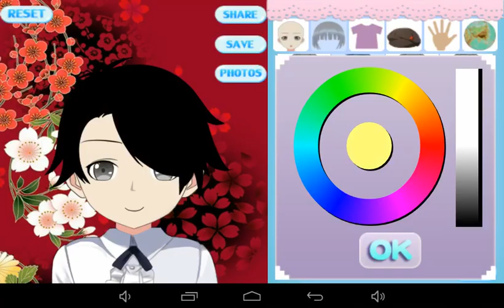23 avril 2016